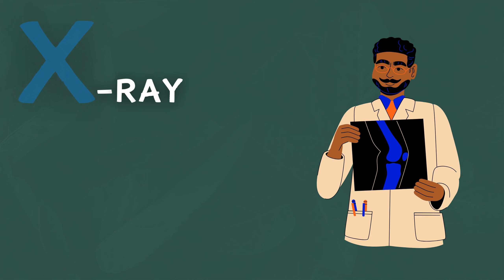20 Words That Contain Letter X | Phonics Letter X | Educational Videos for Kids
Learn 20 words that contain the letter X in this educational video for kids. Expand your vocabulary and have fun with words that contain letter X!

In this video, we will explore words like box, fox, axe and more! By the end of this video, you will have a better understanding of these words and how to use them in sentences.

Some key points we will cover include the definition of each word, how to pronounce them correctly, and examples of how to use them in everyday conversations.

Watching this video will not only help you learn new words but also improve your language skills and communication abilities. It's a great way to make learning fun and engaging!

So, grab a pen and paper, and let's dive into the world of words that start with the letter "X." Don't forget to like, share, and subscribe for more educational videos.